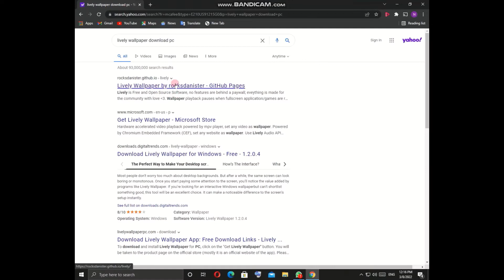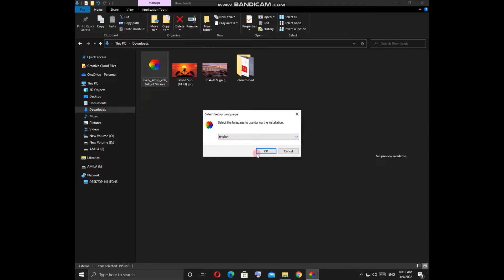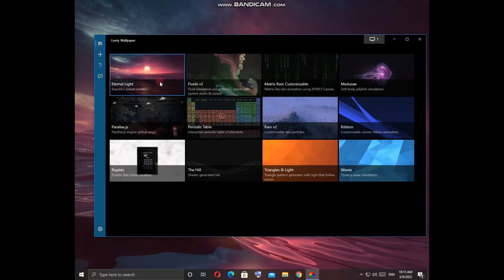✅How To Setup Live Wallpaper for Your PC And Laptop✅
✅How To Setup Live Wallpaper❎